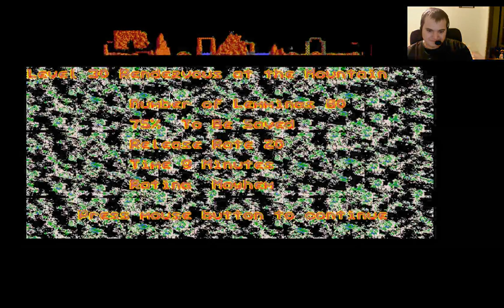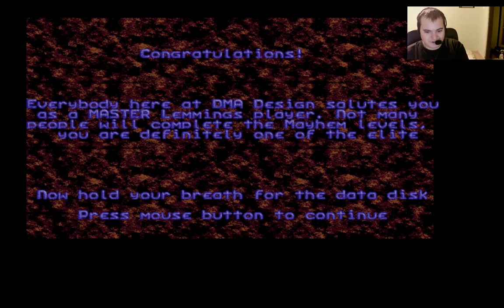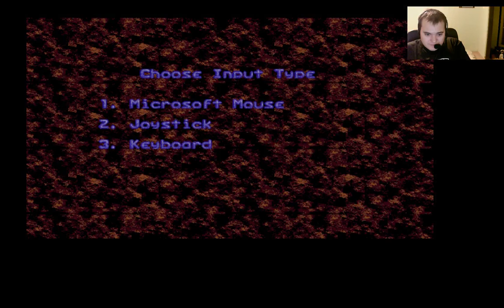Gameplay Lemmings 17. rész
Finálé! Sikerült végigjátszani, hát nem volt egyszerű menet.